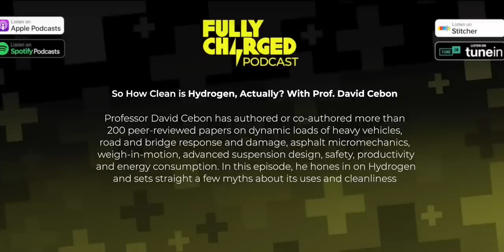How Clean is Hydrogen, Actually? With Prof. David Cebon | The PLUS Podcast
Professor David Cebon has authored or co-authored more than
200 peer-reviewed papers on dynamic loads of heavy vehicles,
road and bridge response and damage, asphalt micromechanics,
 weigh-in-motion, advanced suspension design, safety, productivity
 and energy consumption. In this episode, he hones in on Hydrogen
and sets straight a few myths about its uses and cleanliness.